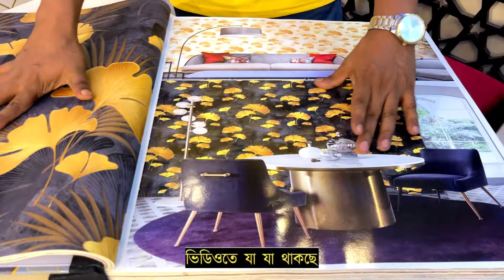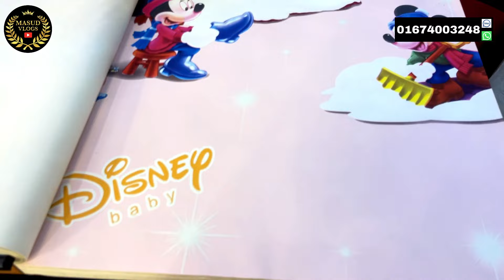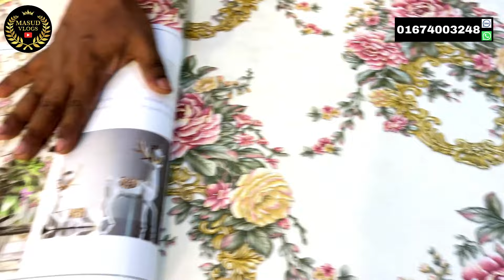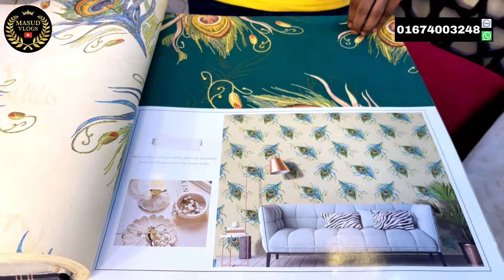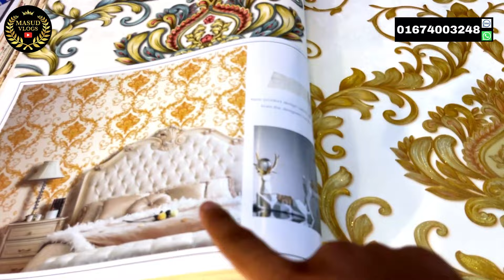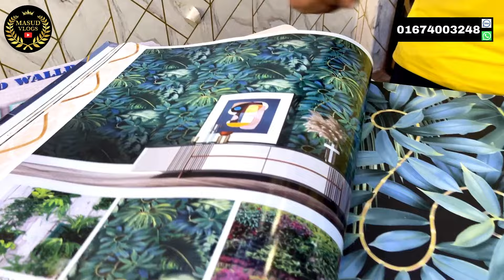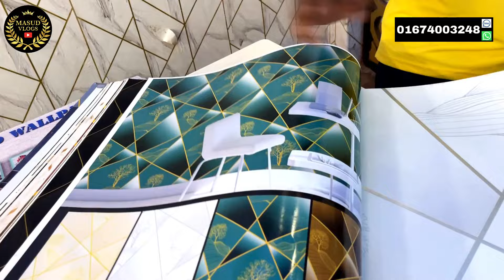😱সপ্নে ভাবা যায় মাত্র ৮টাকায় 3d Wallpepar ￼১০,১৫,২২টাকায় ওয়ালপেপার🔥3d Walpepar price in bd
ADRESS -1
MK INTERRIOR DESIGN    2nd Address
33/1, Banglamotor, Dhaka
Near Golden Chimney Restaurant
ADRESS -2
Moghbazar Sattara Goli
MD. Maksudur Rahman
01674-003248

ওয়ালপেপার,ওয়ালপেপারের দাম,3D ওয়াল স্টিকার,ডেকরেশন করার সর্বাধুনিক ওয়াল স্টিকার,কমদামে রুম ডেকরেশন স্টিকার,লেটেস্ট ডিজাইনের ওয়াল পেপার কিনুন,থ্রি ডি ওয়ালপেপার,3D Wallpaper Price in BD, wallpaper price in bangladesh, wallpaper price in bd, Wall Paper,ওয়ালপেপার,লেটেস্ট ডিজাইনের ওয়ালপেপারের দাম জানুন,3d wallpaper price in bangladesh, room wallpaper price in bangladesh,5d wallpaper price in bangladesh, bangladesh wall desig,দেয়ালে ভালো ওয়ালপেপারের কম্বিনেশন আপনার রুচিকে আপনার অতিথির মানসপটে উচ্চতায় আসীন করে। ▶রেস্টুরেন্ট ▶কর্পোরেট ▶অফিস, ▶কনফারেন্স রুম, ▶বাসা ▶স্টুডিও ▶শোরুম নয়তো ▶অফিসের অলস দেয়ালে প্রাণের ছোঁয়া লাগুক এমন কিছু ব্যতিক্রমী ▶ওয়ালপেপারের উপস্থাপনায়।
সাইজ ২১ইঞ্চি × ৩৩ ফিট। (Per roll )
কাভারেজ প্রতি রোলে▶ দেয়ালের উপর থেকে নীচ ১০ ফিট পাশে ৫ ফিট ৩ইঞ্চি প্রায় ৫০ বর্গফুট দেয়াল।
১০ বাই ১২ একটি রুমে কতগুলো রোল লাগবে জানতে আমাদের কল করুন।
*লাইফটাইম ঃ ১০/১২ বছর।
*স্যাঁতসেঁতে বা ড্যামেজ দেয়ালে পিভিসি কোটিং ছাড়া পেপার লাগাবেন না।
* সাবান পানিতে নরম কাপড় চুবিয়ে ওয়ালপেপারের ময়লা পরিস্কার করা যায়।
* গ্লুতে কোন বাজে গন্ধ নেই তাই শ্বাস প্রশ্বাসে কোন সমস্যা হয় না।